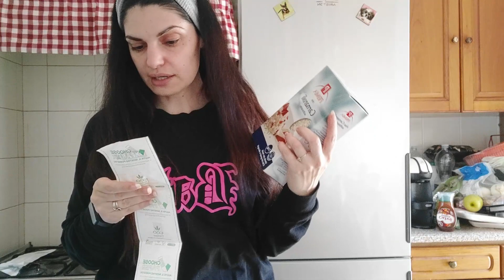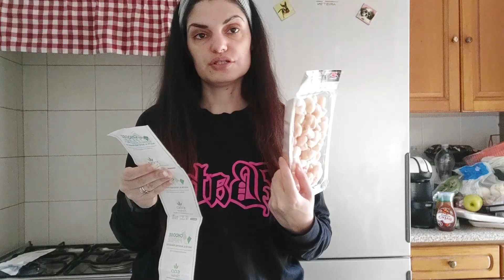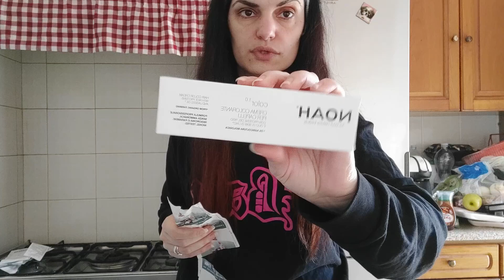Svuota la Spesa settimanale 😁🛒 Veronica Mori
Ciao a tutti...oggi nuovo video...Svuota la Spesa settimanale 😁🛒...